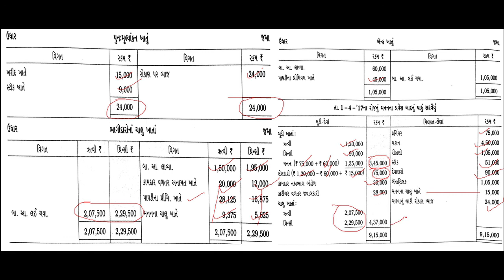ભાગીદાર નો પ્રવેશ ૧૭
ધોરણ-૧૨,નામા ના મુળતત્વો, ભાગીદાર નો પ્રવેશ,